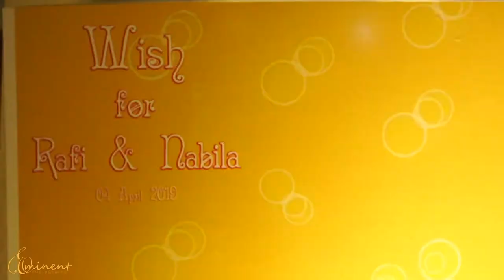Holud Trailer of Nabila & Raafi ( by Eminent Photographs )